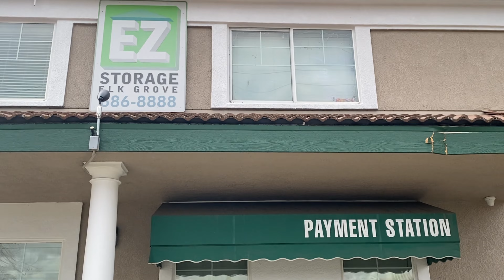Pressure washing this storage facility was a learning lesson.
We got the job and we came out here to do some work in the rain. It was a learning process but loved every moment of it.